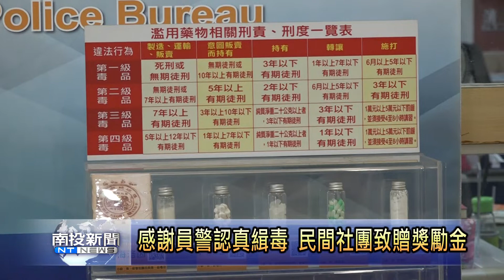南投新聞 集集獎勵緝毒有功員警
集集鎮從今年元月開始至今，在員警的認真巡查中，破獲三件毒品案，其中一件甚至查緝到藏有八公克的毒品。集集派出所員警在緝毒當中的傑出表現，得到福安慈善會肯定，並在議員謝明謀的牽線之下，專程前來到集集派出所頒發獎勵金。